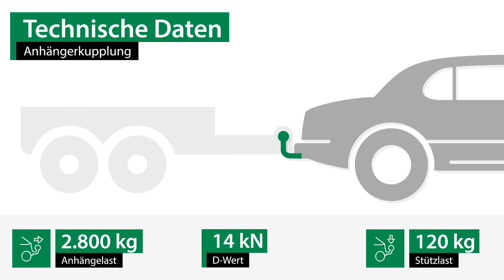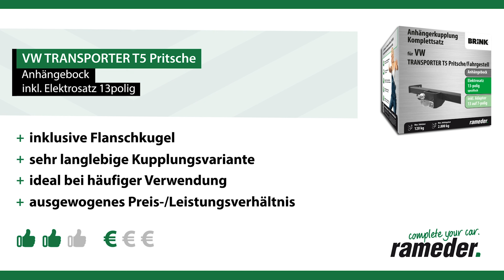Anhängerkupplung VW TRANSPORTER T5 Pritsche | Brink Komplettsatz + Montage von Rameder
►Anhängerkupplung + Elektrosatz + Montage | VW TRANSPORTER T5 Pritsche | Brink

Einbau, Montage und Produktvorstellung einer universal Anhängerkupplung inkl. E-Satz für den VW TRANSPORTER T5 Pritsche . Die vorgestellte AHK abnehmbar von Brink ist bei Rameder erhältlich Das Nachrüsten der Anhängevorrichtung kann optional in einem unserer bundesweit verteilten Montagepoints von uns übernommen werden

Warum sollte ich meine Anhängerkupplung für den VW TRANSPORTER T5 Pritsche bei Rameder kaufen?
+Bestpreis-Garantie
+Maximaler Kundenservice

Ist die Anhängerkupplung von Brink die richtige für meinen VW TRANSPORTER T5 Pritsche von VW?